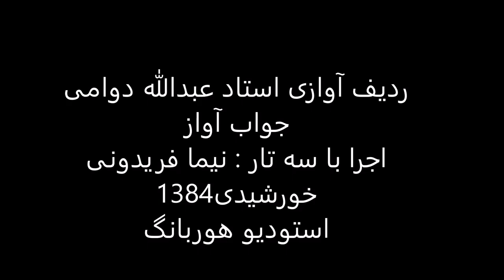جواب آواز استاد عبدالله دوامی سه تار نیما فریدونی 1384 نوا عراق